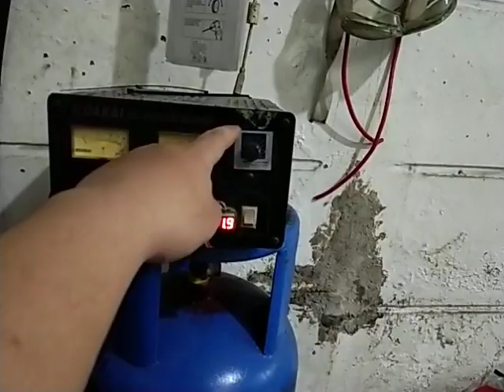tes real power led cree xhp70 h4 vs xhp50 h11 cooper belt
workshop juragan lampu jl jelambar selatan 17 blok m5 grogol jakarta barat